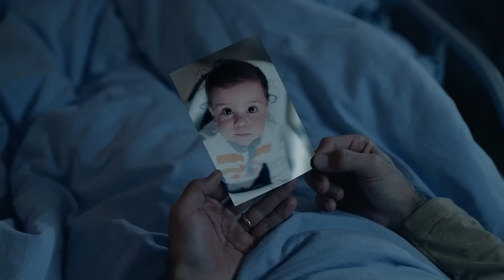Aydan ile Dağhan Aynı Odada Yattı - Gaddar 3. Bölüm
Aydan, Dağhan'ın evinde kalıyor. "BU GECE UYKU TUTMAZ"

Yeni Bölüm Her Cuma 20.00'de FOX'ta!

3. Bölüm Özet:

Dağhan evine döndüğünde babasını baygın, annesi ve kardeşini ise Zafer’in doğrulttuğu
namlunun ucunda bulur. Dağhan, Zafer belasından kurtulmak için uğraşırken olaylar sırasında
ailesi, Dağhan’ın Zafer’in kardeşini öldürdüğünü öğrenir. Dağhan babasından yardım ister
ancak Davut oğlu ve vicdanı arasında sıkışıp kalır. Dağhan’ı polise ihbar etmeye karar verir.
Gürkan tüm baskılarına rağmen Aydan’dan bir itiraf alamamıştır bu sebeple onu salıverip
izlemeye devam eder. Aydan, Dağhan’ı ele vermemek için dirense de aralarındaki öfke bir
türlü dinmek bilmez. Şengül ise, kocasının uğruna öldüğü ve tek güvencesi olan paranın
kaybolmasından sonra toparlanamamıştır. Aydan, Şengül’ü yalnız bırakmaz. Samet’in erkek
kardeşi Şengül’ün kapısına dayanır. Abisinin emaneti saydığı Umut’u, Aydan ve Şengül’e zor
kullanarak ellerinden almaya çalışır. Bu hırsı Umut’u ölüm tehlikesiyle karşı karşıya getirir.
Dağhan, Yağmur’u bulamadığı için endişelidir, bir haber almak umuduyla etrafı soruşturmaya
başlar. Müdür’den bu konuda yardım ister. O sırada Enver hem ortağını öldüren hem de
ustaca ortadan kaybolmayı başaran Dağhan’ın peşine düşer. Fakat kin beslediği bu adamın,
sevgilisinin abisi olduğundan henüz habersizdir.

KÜNYE
TÜR: DRAMA & AKSİYON
YAPIM ŞİRKETİ: AY YAPIM
YAPIMCI: KEREM ÇATAY